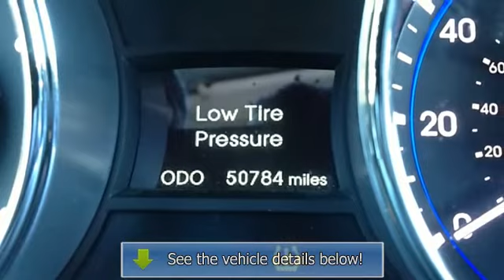2011 Hyundai Sonata - Grand Valley Hyundai - Grand Junction, CO 81505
For Sale: 2011 Hyundai Sonata
VIN: 5NPEC4AC4BH053061
Engine: 4 Cylinder Engine 2.4L/144
Drivetrain: Front Wheel Drive
Transmission: 6-Speed A/T
Mileage: 50,780
Color: WHITE (exterior) Black (interior)

Features:
2011 Hyundai Sonata four doors Car. This vehicle features the following equipment: 6-Speed A/T, 4 Cylinder Engine 2.4L/144, Front Wheel Drive